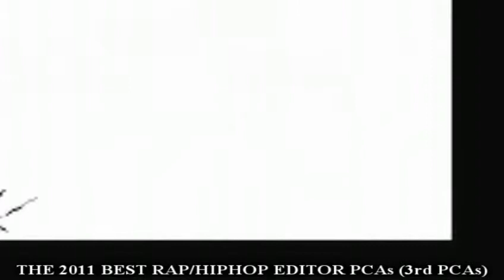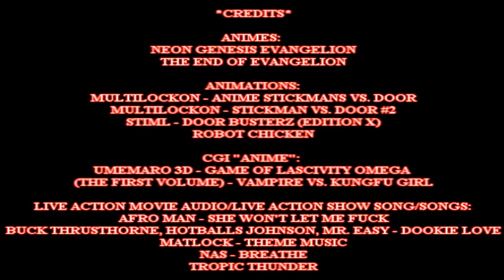2011 Best RapHiphop Editor PCAs (3rd Edition)'s 60 Combatants For 2nd Round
I'll announce the winners for this round in this vid's description box as they are decided. I expect alotta mind-blowing vids next week.